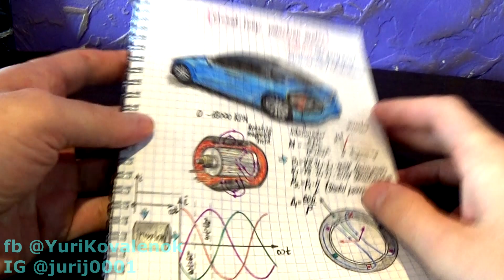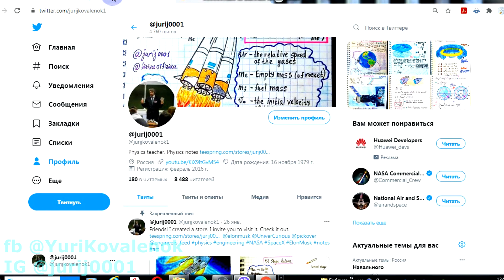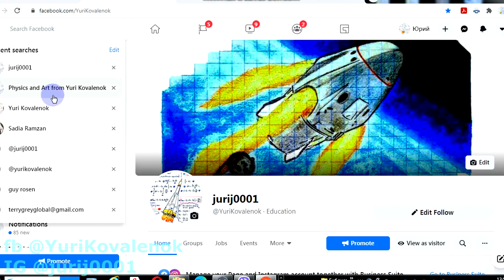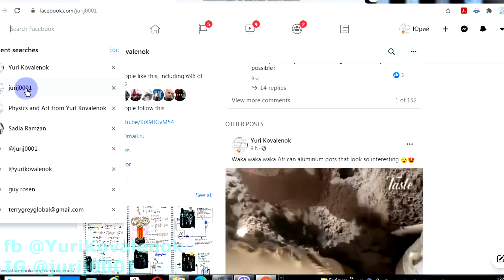Physics and Engineering. Notes from jurij0001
Friends! A little bit about me and my problems. My name is Yuri Kovalenok and I like to take engineering notes. I am glad that you like it and I will be even more happy if you tell me about your problems, which I could help solve with the help of my notes. Sincerely, Yuri Kovalenok